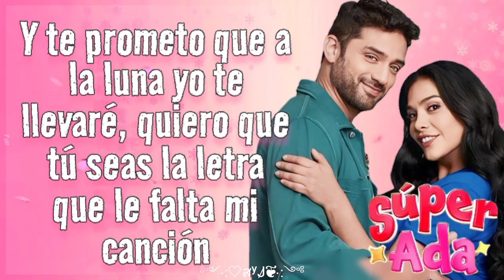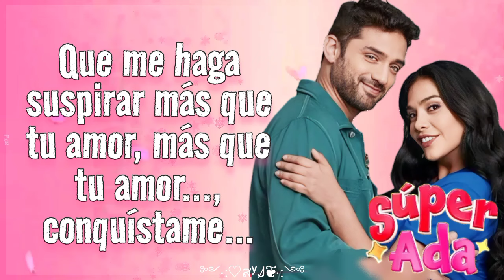Conquístame - Canción de Leonardo y Ada (letra) Súper ada